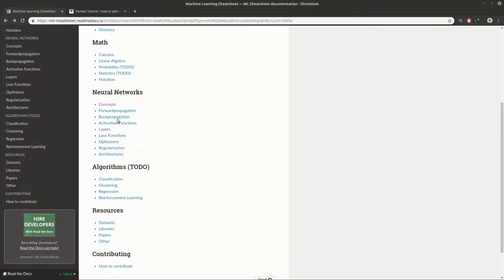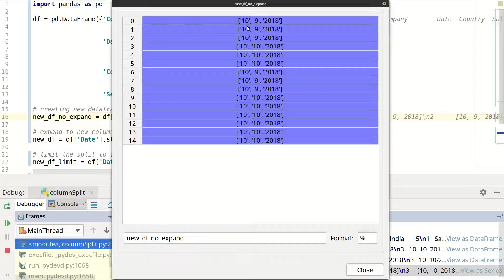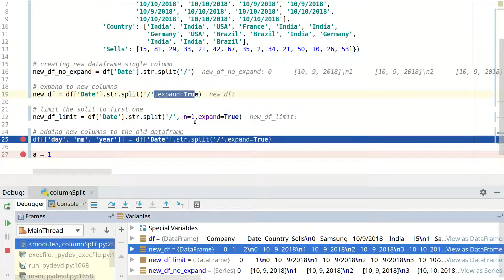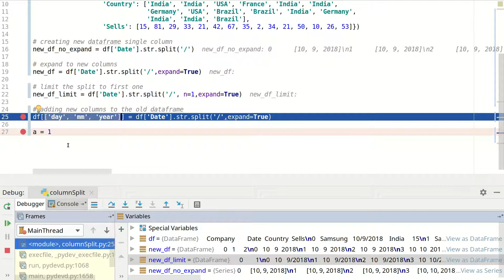Pandas Tutorial : How to split columns of dataframe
pandas.Series.str.split

Machine Learning Cheatsheet

df = pd.DataFrame({'Company': ['Samsung', 'Samsung', 'Samsung', 'Samsung', 'Samsung',
                               'LG', 'LG', 'LG', 'LG', 'LG', 'Sony', 'Sony', 'Sony',
                               'Sony', 'Sony'],
                   'Date': ['10/9/2018', '10/9/2018', '10/9/2018', '10/10/2018',
                   'Country': ['India', 'India', 'USA', 'France', 'India', 'India',
                               'Germany', 'USA', 'Brazil', 'Brazil', 'India', 'Germany',
                               'India', 'India', 'Brazil'],
                   'Sells': [15, 81, 29, 33, 21, 42, 67, 35, 2, 34, 21, 50, 10, 26, 53]})

# creating new dataframe single column
new_df_no_expand = df['Date'].str.split('/')

# expand to new columns
new_df = df['Date'].str.split('/',expand=True)

# limit the split to first one
new_df_limit = df['Date'].str.split('/', n=1,expand=True)

# adding new columns to the old dataframe
df[['day', 'mm', 'year']] = df['Date'].str.split('/',expand=True)

a = 1

Code store

Socials